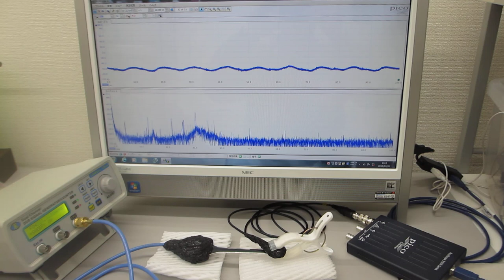音圧測定解析に基づいた、超音波伝搬制御実験